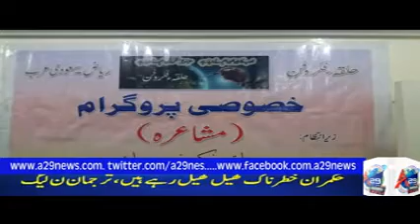سعودی ارب میں علامہ اقبال کو خراج تعسین پیش کیا گیا